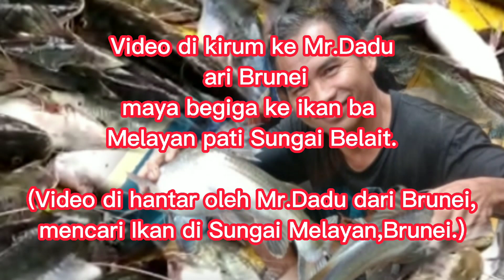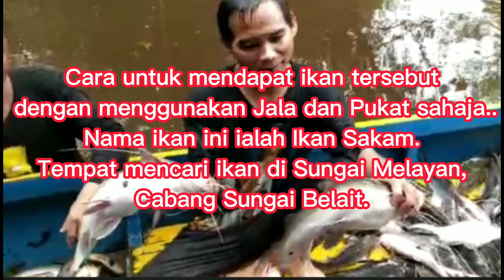Iban Ari Brunei begiga ke ikan sampai Penuh Perau😱Iban dari Brunei mencari ikan sampai penuh perahu.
Iban ari Brunei begiga ke ikan ba Sungai Melayan pati Sungai Belait..sida semina ngiga ikan ngena jala enggau mukat aja..agi mayuh ikan ba menua brunei din.